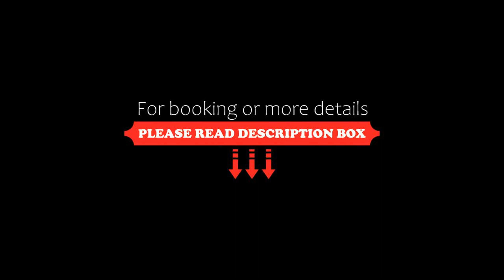Pension Apartments Pardell, Castelbello-ciardes, Italy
About Property:
Located in Ciardes, Pension Apartments Pardell is a family-run guest house with a garden and sun terrace. It offers free bikes and Alpine-style accommodation with a south-facing balcony, a flat-screen TV and views of the Texel Group Mountains.
Rooms at the Pension Apartments Pardell have wood-panelled walls. Each comes with a private bathroom, while the apartments also include a kitchen with a cooker, microwave and fridge. Free WiFi is available throughout.
After a day skiing or hiking, gue...
Property Type: Hotel
Address: Raslweg 14, 39020 Castelbello-ciardes, Italy
Searching For
1. Pension Apartments Pardell - Castelbello-ciardes - Italy
2. Pension Apartments Pardell - Castelbello-ciardes - Italy Address
3. Pension Apartments Pardell - Castelbello-ciardes - Italy Rooms
4. Pension Apartments Pardell - Castelbello-ciardes - Italy Amenities
5. Pension Apartments Pardell - Castelbello-ciardes - Italy Offers and Deals
Audio Credit:
Track Title: Blank Slate
Artist: VYEN